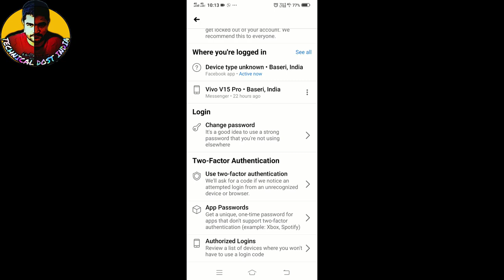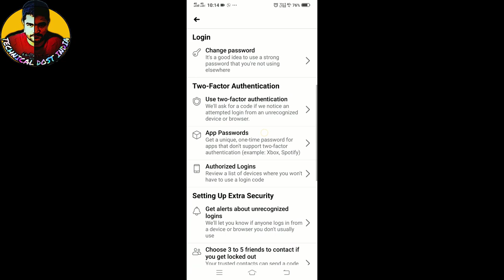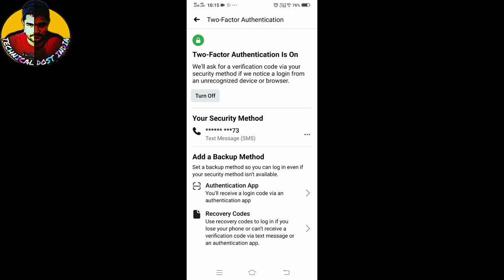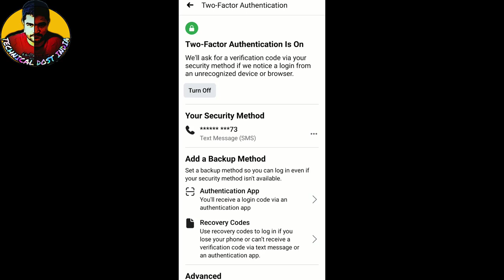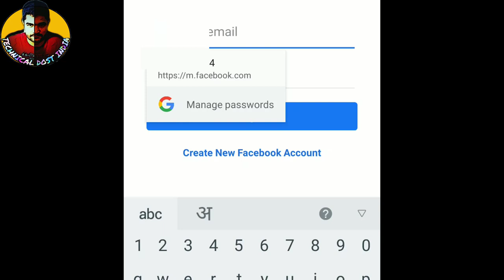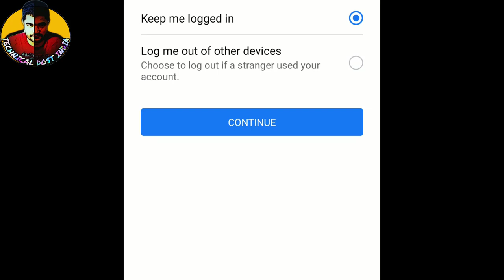Facebook Ko Hack* Hone Se Kese Bachayen 100% Safe And Password Bhul Jaaye To Kaise Open Karen Fb Ko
04मोबाईल फ़ोन में virus कैसे आ जाता है और इस से कैसे बचें जाने वीडियो में